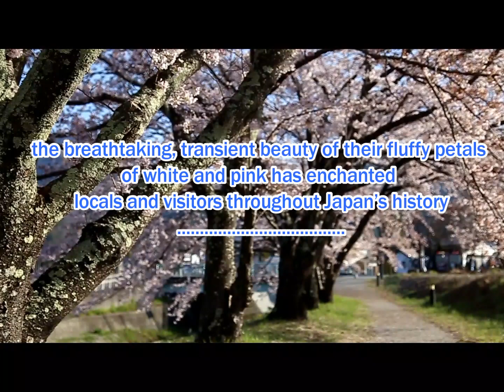Cherry blossoms at Lake Kawaguchi and Mt. Fuji (World Heritage Site)Yamanashi, Japan【山梨県河口湖の桜と富士山】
Cherry blossoms at Lake Kawaguchi and Mt. Fuji (World Heritage Site) / Yamanashi, Japan
The area of Lake Kawaguchiko is the second size next to Lake Yamanakako. The depth of water is 14.6m and is the second shallowness next to Lake Yamanakako. By the way, Lake Motosuko is the third largest lake after Lake Kawaguchiko, but its water capacity is about six times that of Lake Kawaguchiko. This is because the depth of Lake Motosuko is 121m, which is the deepest of the Fuji Five Lakes.
Song by Gille
title song Sakura -Japanese Folk Song English Version